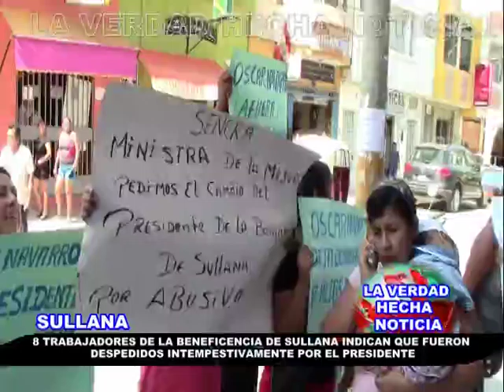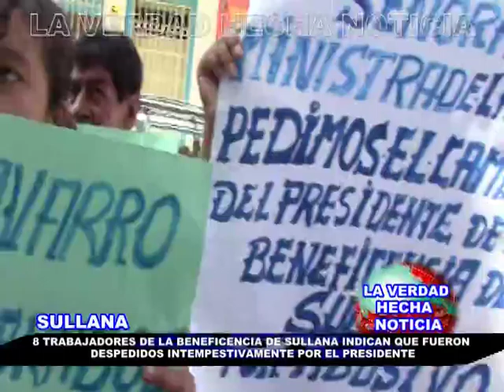8 TRABAJADORES DE LA BENEFICENCIA SULLANA INDICAN QUE FUERON DESPEDIDOS INTEMPESTIVAMENTE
8 TRABAJADORES DE LA BENEFICENCIA SULLANA INDICAN QUE FUERON DESPEDIDOS INTEMPESTIVAMENTE POR EL PRESIDENTE DE LA BENEFICENCIA DE SULLANA, ELLOS PIDEN SU REPOSICIÓN O TENDRÁN QUE HACER VALER SUS DERECHOS ANTE LAS INSTANCIAS JUDICIALES CORRESPONDIENTES POR ESTE ABUSO DE AUTORIDAD